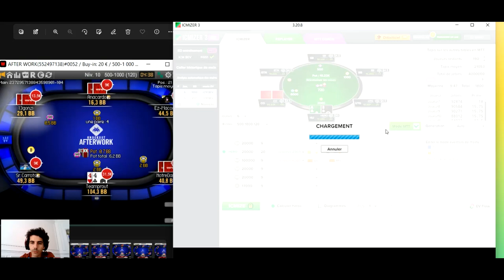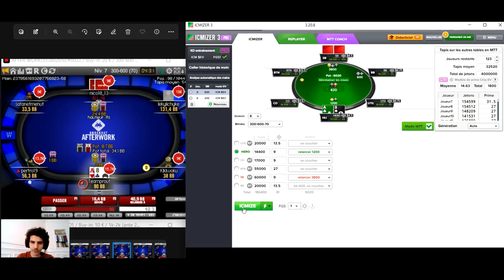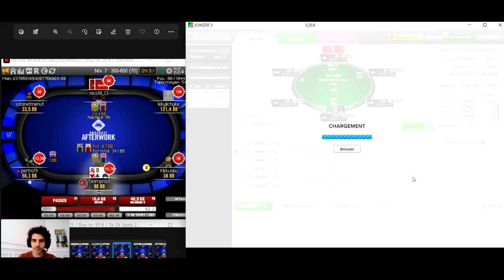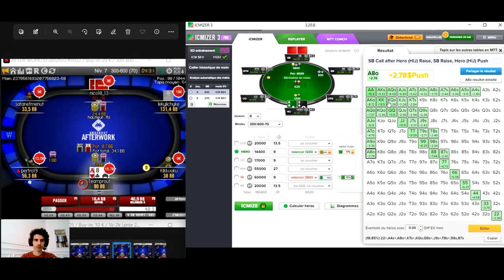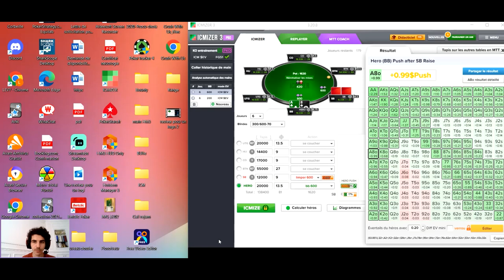Comment jouer les Bounty en 2022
Vidéo théorique adj sur comment travailler les spots de bounty. A faire absolument de son coté pour pouvoir crush ce format